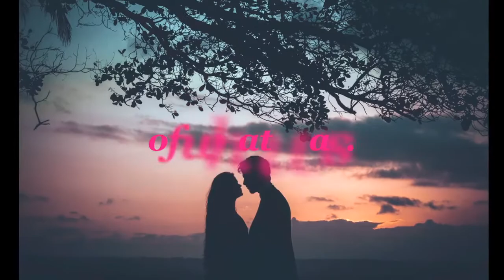His Heart's Promise by Dawn Baca | Official Book Trailer (Mp4)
Check out the official trailer for His Heart's Promise the latest story in Dawn Baca's Letting Love In series. Join us as we continue the love story of Sophie and Claude from Her Heart's Desire.

Lost . . .The love of a lifetime . . .

Sophie Compte and Claude Durand have suffered and survived myriad challenges in their long and storied relationship but are finally living their dream—working side by side at her family’s internationally lauded championship horse breeding farm in the French countryside. Impatient for the day of their lavish wedding to arrive, they look forward to saying their vows and stepping into their forever, together.

Shattered hearts, devastated dreams . . .

Sophie and Claude's dream has barely begun when a horrific tragedy shatters their idyllic life bringing with it unimaginable loss and soul-crushing sorrow. Facing life without Claude, Sophie fears that nothing can or ever will be the same again. Is the depth of love they shared enough to carry Sophie through an uncertain future?

And yet, true love never dies . . .

With fierce independence and stubborn determination, Sophie faces her new reality. As grim acceptance begins, Fate turns the tables yet again, bringing a stranger to Sophie’s door. With him comes equal servings of joy and pain, and memories of the bond she and Claude once shared. Is love enough? Can love prove powerful enough to resurrect two damaged hearts? Does Sophie dare to wager her future on the strength of the past? And if she does, will the memory of his heart’s promise prove strong enough to survive the most difficult test of all?